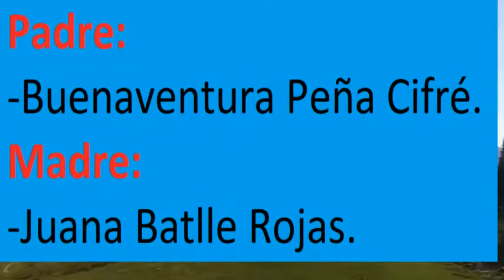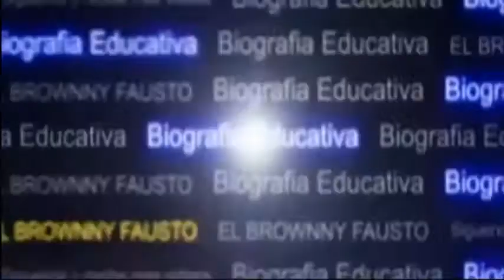Manuel Arturo Peña Battle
Manuel Arturo Peña Batlle, Nació el 26 de febrero de 1902, en la villa de San Carlos de Tenerife, en la ciudad de Santo Domingo. Hijo de Buenaventura Peña Cifré, abogado y terrateniente sancarleño de origen canario.